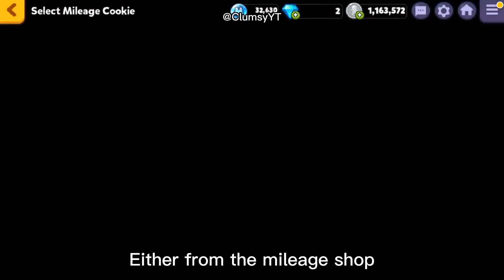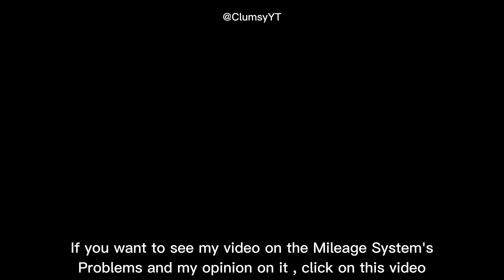Exposing The "Expensive" Side Of OvenBreak...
Cookie Run OvenBreak has been dealing with players who take "shortcuts" to have an advantage over others , using real currency (or basically being called a Pay To Win) player , but is this really an issue?

Timestamps :
0:00 - Trophy Race
0:10 - "Those" Players
0:15 - Meaning of Pay-To-Win
0:35 - How To Get Longan Dragon Cookie : Mileage
0:47 - How To Get Longan Dragon Cookie : Spending Real Money
0:58 - Custom Run Isn't Safe Either
1:07 - Breakout Isn't As Severe But Not Safe
1:11 - Thoughts and Opinions? (Comment Down Below)
1:18 - End Screen